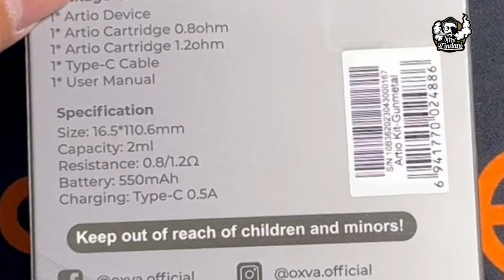Suttey walon k lia bhi device aagai |Oxva Artio Unboxing | Mr. Zindani